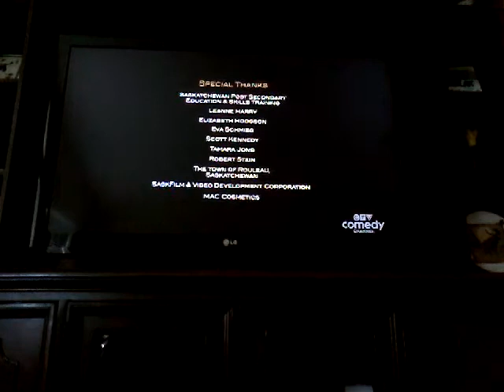July 1, 2020